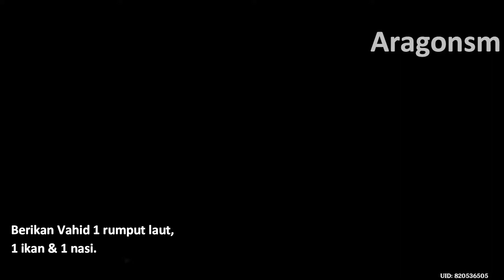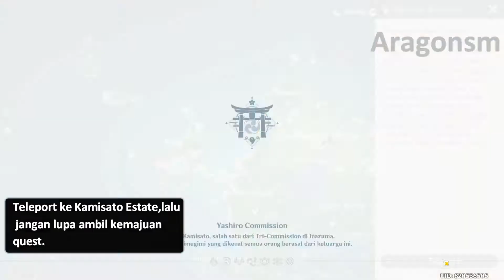Lokasi Quest Dunia Di Negri Lain, Alrani Peneliti Dari Sumeru ??? ||Genshin Impact Inazuma 2.0